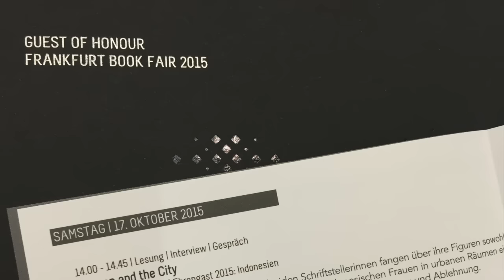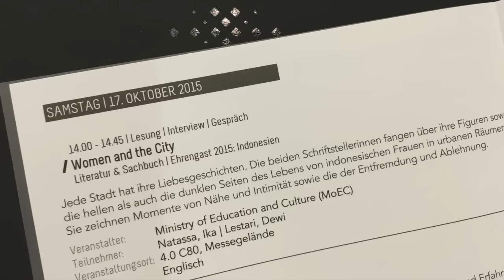Vlog from Frankfurt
My very first vlog is a collection of pictures and videos from Frankfurt Book Fair, including some from my talkshow and booksigning session there.